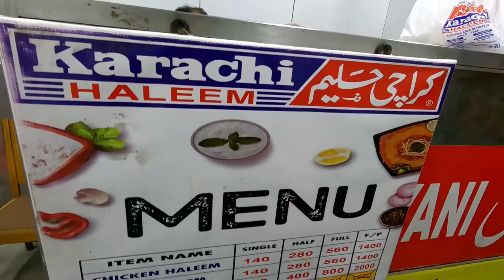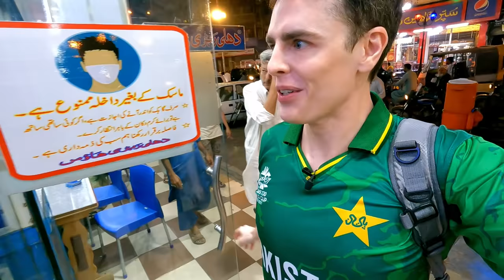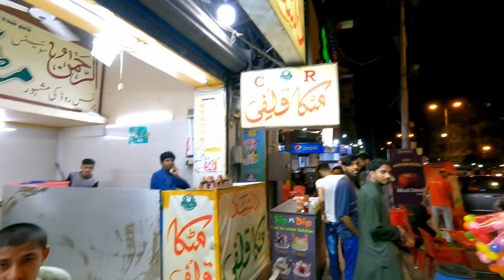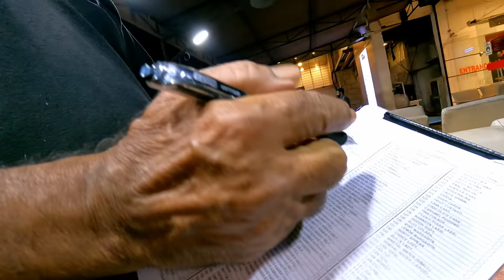Karachi's Best Food Street 🇵🇰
Karachi has many 'food streets' but the most famous one is Burns Road, which was named after a Scotsman in the 19th century. Its name was changed to 'Muhammad Bin Qasim Road' after the formation of Pakistan but everyone still knows it as 'Burns Road'.

Before heading to Burns Road I had to pick up my Pakistani Cricket shirt from Azeem Sports in the lighthouse market area. I left it with them for printing the name and number 'Babar Azam 56' on the back.

I changed into my new Pakistan top in the back of their shop and was ready to begin my Pakistani street food adventure, in Karachi.

The first Pakistani cuisine I tried at Burns Road was the haleem, at Karachi Haleem. I ate haleem on my first day in Pakistan and loved it, so this was my second time trying it. I loved this just as much as the first one I tried.

Haleem is like a thick lentil soup with shreds of meat through it. The making of it is a very laborious process of constant mixing. Beef and chicken options are available but beef is the most tasty, so that's what I ordered.

At 140 Pak Rupees ($0.80 USD) the beef haleem is incredible value for a meal with meat.

After demolishing the plate of savoury haleem I had quite a thirst. I was looking for some kind of juice, then I came across a dessert shop with a big picture of falooda on the wall. The owner recommended that I try a falooda with pistachio ice cream.

The falooda was a huge glass filled with so many tasty ingredients. Milk, vermicelli noodles, jelly, nuts, pistachio ice cream, rose syrup, basil seeds and rabri. It was both a tasty dessert meal and a refreshing drink, all in one glass.

The falooda normally costs 230 Pak Rupees ($1.28 USD), which is superb value, considering how many ingredients are in there. However, the kind owner would not accept money from me. He gave me the falooda for free as a gesture of hospitality to a foreign guest, and I'm very grateful for his kindness.

I was feeling full after the falooda but it would  have been a short vlog if I ended it there, so, for the sake of the viewers, I powered on. I went on the hunt for some biryani.

While roaming all over Burns Road I met two subscribers of mine. One of them had some good suggestions for beef biryani. Al-Naz Biryani and Food Centre were the restaurants that he recommended.

The restaurant suggestions were helpful enough but he was good enough to give me a lift on the back of his motorbike to Food Centre.

The Food Centre weren't stingy at all with the portion size of the beef biryani. At 320 PKR ($1.80 USD), again it was ridiculously good value, considering the daddy size portion that was served.

I found the rice to be very flavoursome. There was a lot of masala in the biryani, and also potato. The only other place I've found potato in my biryani was Kolkata, West Bengal, India. So this Karachi Biryani was similar to a Bengali biryani.

I did find the meat to be a bit dry, but eating it with the homemade raita sorted that out. The perfect spoonful was with rice, potato, beef and raita. Succulent and delicious!

I could only manage to eat half of the biryani but the staff are always willing to package up the leftovers in such a situation. I took the package back to my guesthouse to be eaten for supper, later in the evening.

00:00 Pakistan Shirt
06:05 Karachi Haleem
12:02 Pistachio Ice Cream Falooda
22:13 Meeting Subscribers
26:31 Beef Biryani

📍 Azeem Sports, Lighthouse Market, Karachi 🇵🇰
📍 Karachi Haleem, Burns Road, Karachi 🇵🇰
📍 Delhi Rabri House, Burns Road, Karachi 🇵🇰
📍 Food Centre, Burns Road, Karachi 🇵🇰